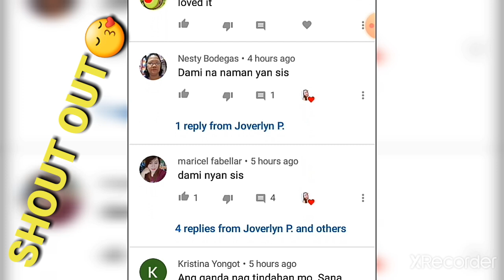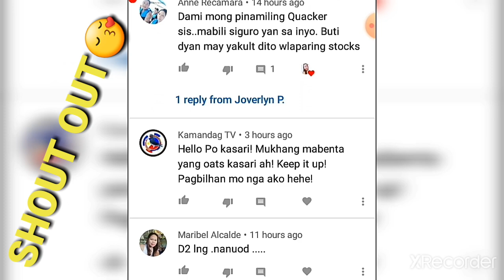Ididisplay Ko Na Ang Mga Napamili Ko Sa Grocery | Sari Sari Store Business